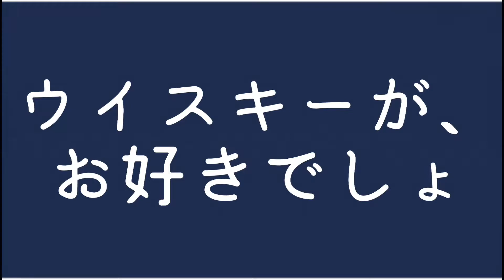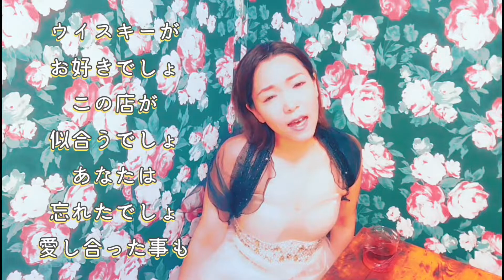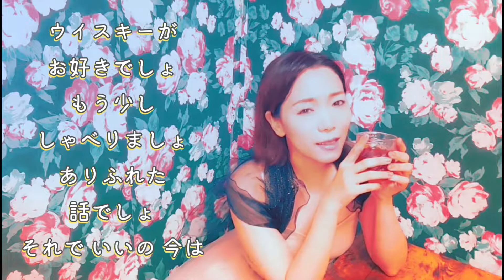【ウイスキーが、お好きでしょ／SAYURI（石川さゆり）】 歌ってみた♪ 【CMソング】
今回もリクエスト頂いた曲の中から、石川さゆりさんが『SAYURI』というお名前でCMソングとして発表された『ウイスキーが、お好きでしょ』に挑戦してみました♪ぜひ、ご覧下さい＼(^o^)／

ウイスキーが、お好きでしょ#SAYURI（石川さゆり）歌ってみた